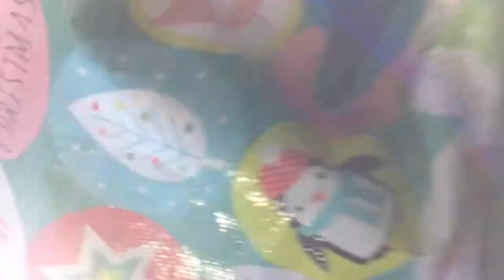Dear to Me Knits Podcast- Vlogmas: Day 11!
Lunch with Nanny and some behind the scenes podcast goodness!